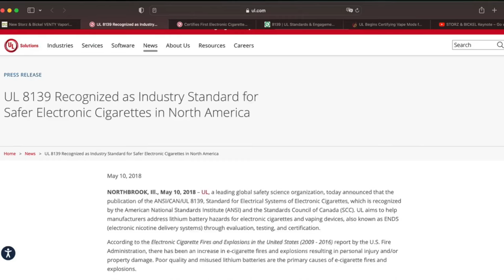Storz & Bickel VENTY - Pre Keynote Wissen/Knowledge (English Subtitel)